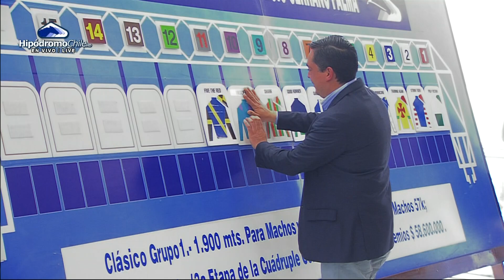SABADO DE CAMPEONES 2023-NOTA EDUARDO LAB R. PREPARADOR DE "MESSIER" N-10